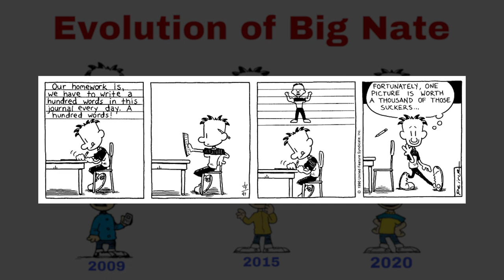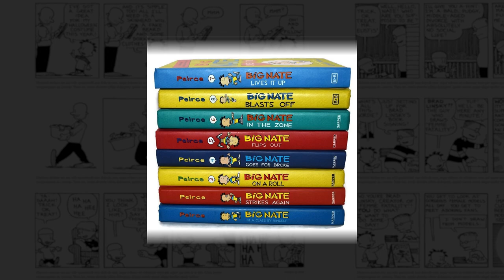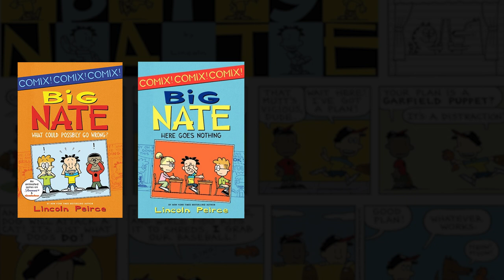The EVOLUTION Of Big Nate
How Big Nate Evolved over the years.

Latest BIG NATE Book